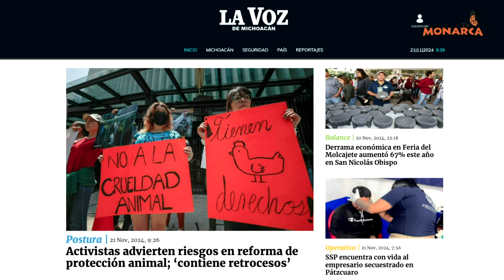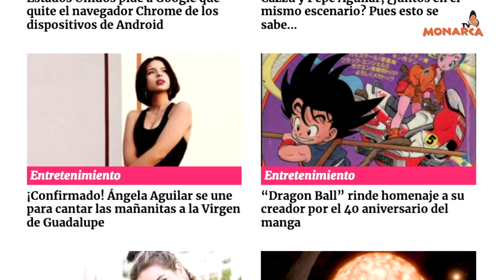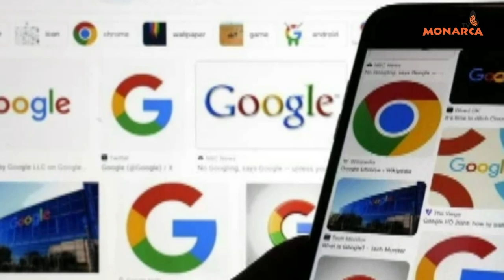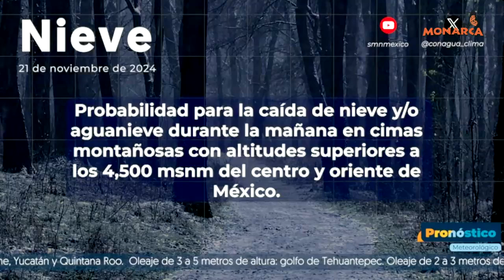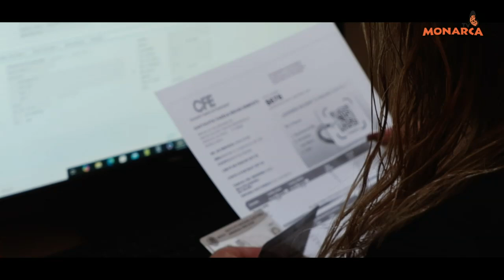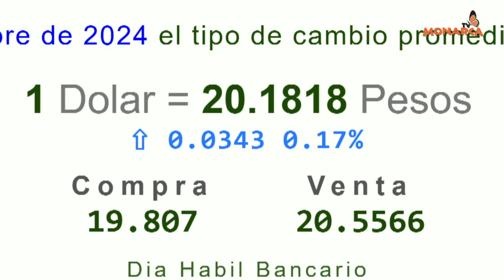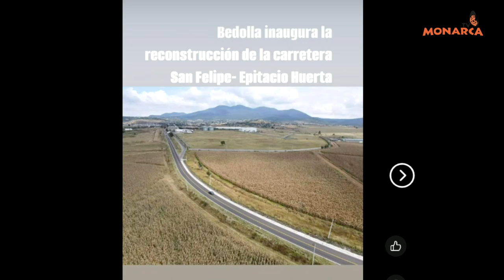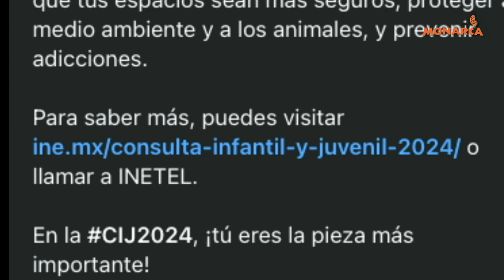NOTICIARIO MATUTINO DENUNCIA CIUDADANA 21 DE NOVIEMBRE DE 2024